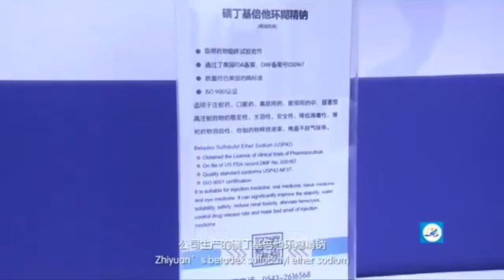Sulfobutyl Beta Cyclodextrin Sodium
Betadex sulfobutyl ether sodium(SBECD, China Sulfobutyl ether betadex sodium salt supplier), DMF Number.: 030167 and China CDE, injection grade, USP standard.
It can be well included with drug molecules to form non-covalent complexes, thereby improving drug stability, water solubility, safety, reducing nephrotoxicity, alleviating drug hemolysis, and controlling drug release Speed, cover up bad smells, etc., with good performance in solubilization, convenient administration, safety and stability.